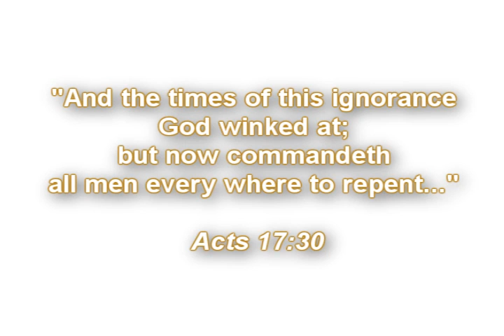Who Controls the Weather?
People drive by the Dallas airport while a tornado plows through it.  Do you see it?

President Obama admits that he does not control the weather.  So who does control the weather?

At some point, we people will wake up and give respect to the one in control of the weather.  He's trying to wake us up.  I admit I was dead asleep and forgot reality for much of my life.  I was stuck in the American dream.  I am awake now and I want you to know the truth, too.

He's trying to get us to change our ways.  He is punishing those that do not respect his authority or teachings.  Time is running out.  Let's learn what he expects from us before it is too late.